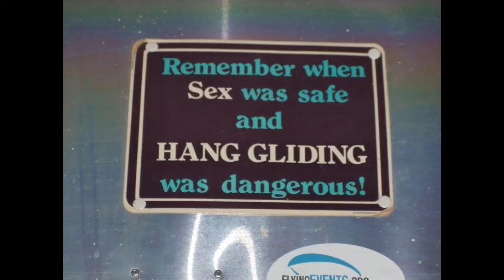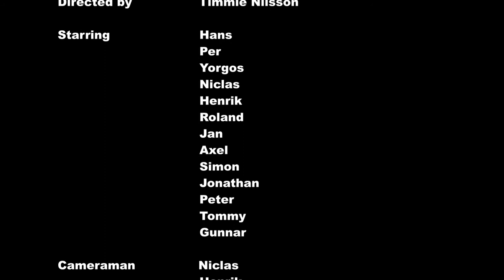Hangflyg frankrike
Hans berg arrangerar varje år en Frankrike resa med Skånes drakflygklubb.
(SDFK) Detta är lite bilder och filmer från resan 2012. Filmat ifrån Chindrieux, Aspres och Saint André-les-Alpes.